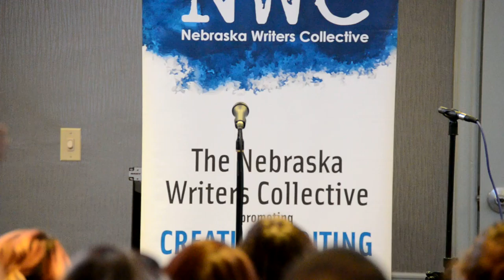Louder Than a Bomb Great Plains, 2016, March 20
Louder Than a Bomb Great Plains, 2016, March 20 preliminary bouts, UNO Thompson Alumni Center,  Nebraska Writers Collective